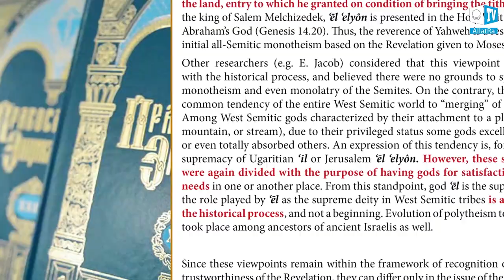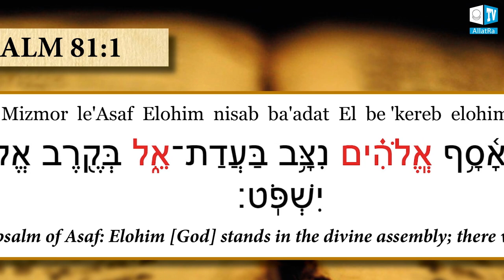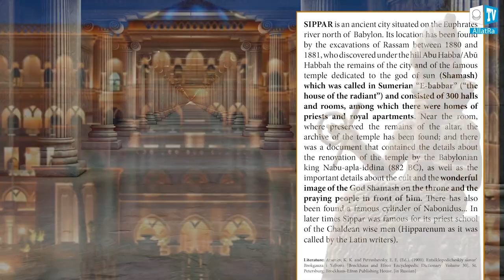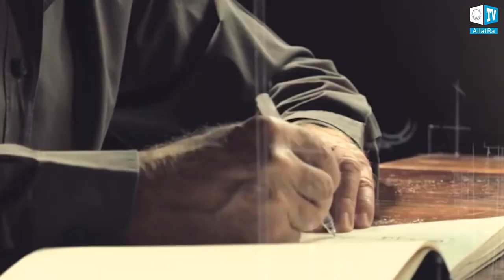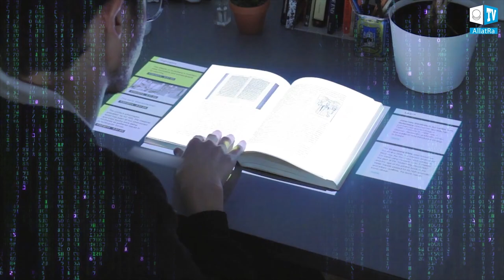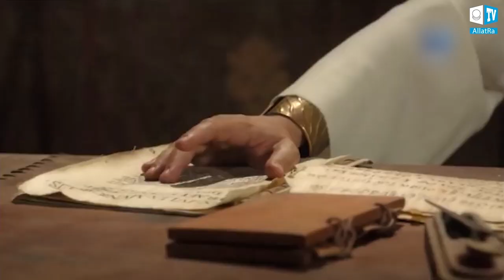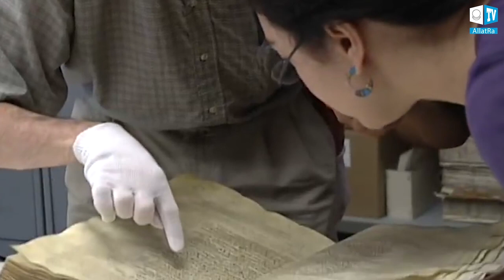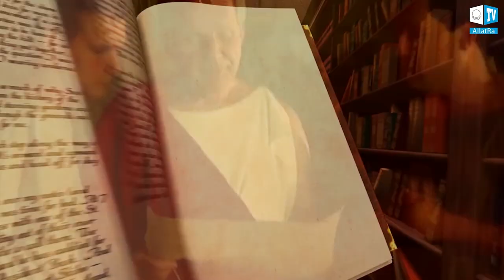From El to the Iliad How the Archons’ secret rule was established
El, Enlil, God Elohim, Elagabalus, Yahweh: what do these ancient God names have in common? Where does “elite” take its origin?

How are the Hellens and Greece related to El?
How the Iliad and Odyssey by Homer impacted people’s minds and established the Archons' ideology for centuries to come.

Find out where the tradition came from for all rulers and governing authorities to reside in the White house.